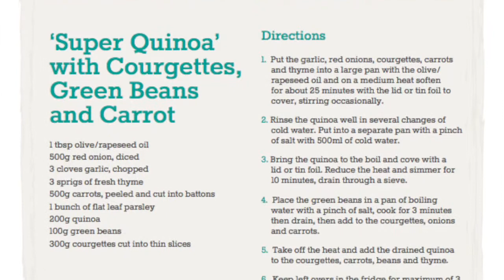Super Quinoa with courgette, green beans and carrot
Featuring Jamie Cubis

Filmed at Liverpool Unite, Cambridge Court
Filmed and edited by Jamie Purvis

Additional music by Tony Lanigan

Boxes provided by Student Grub